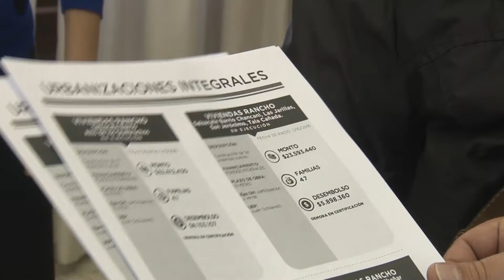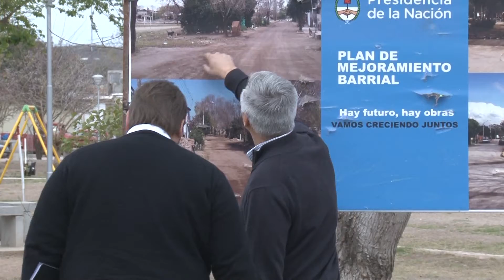CANO RELEVÓ OBRAS EN JESÚS MARÍA